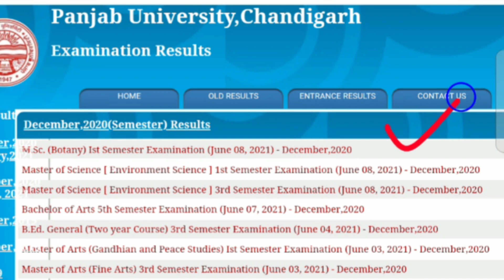Panjab University Latest RESULTS declared today|panjab University Chandigarh Results